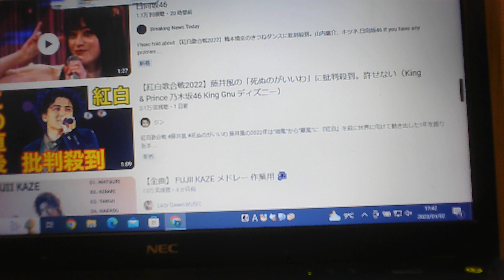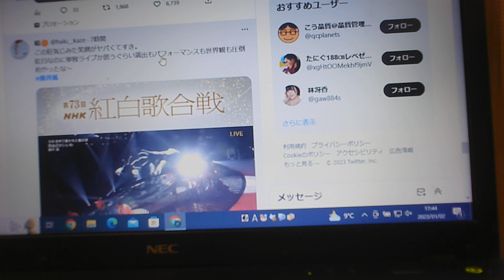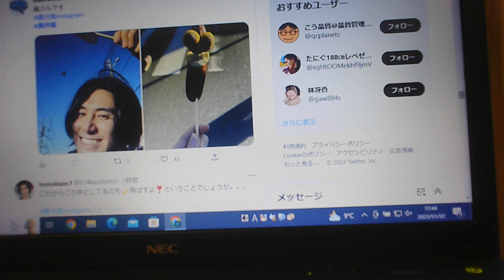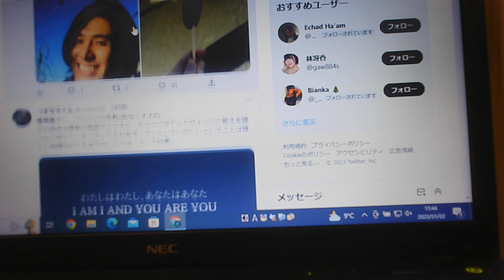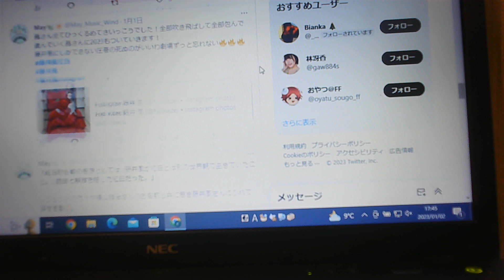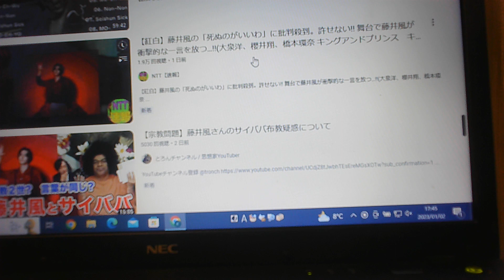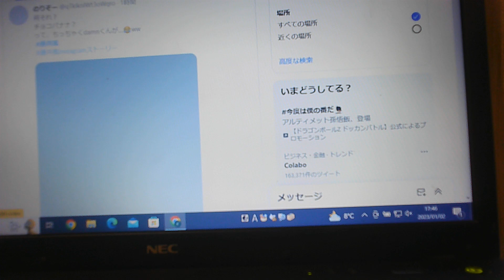死ぬのがいいわ/藤井風/紅白歌合戦/宗教/サブリミナル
死ぬのがいいわ/藤井風/紅白歌合戦/宗教/サブリミナル【ぴよぴよのおはなしシリーズ/1996】

ぴあの ぴよぴよ　ピアニストぴよぴよ　高橋丈太郎